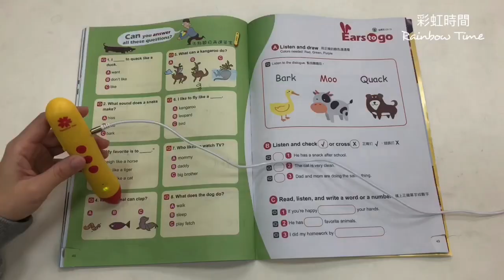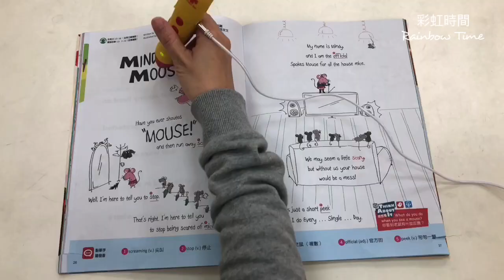彩虹時間|兒童英文雜誌2018年2月